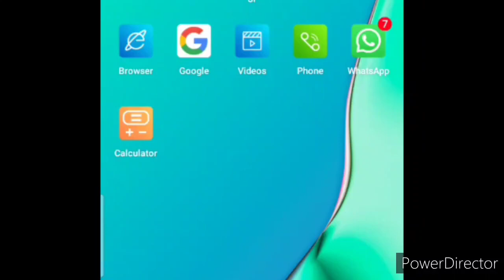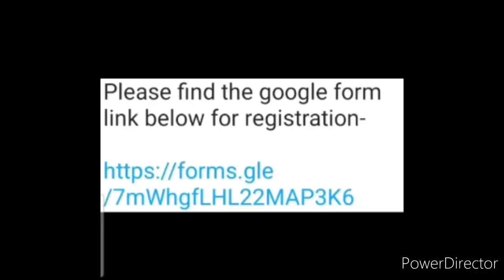New One Day Upcoming Webinar Title and Details in Hindi 2020 | Webinar E11, Webinar 2020 Latest News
Hi dearest viewers and subscribers, I am Kavita, your host and friend.. Welcome once again like forever to my and your "Kavita Is Here" YouTube channel where you're getting to know educational updates nowadays.. Being the 11th episode of the liked Webinar series, it informs about details of yet another Upcoming one day webinar, so you've to just watch this video fully and carefully from beginning to end..🙏🌹❤️